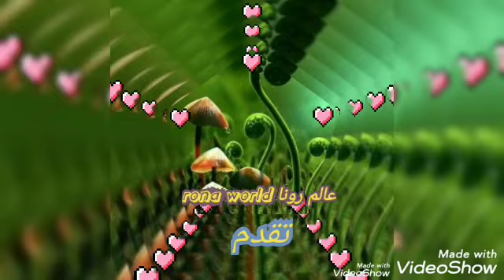لماذا سمي الهدهد مهندس الماء ومبعوث الأنبياء تعالوا نعرف مع بعض